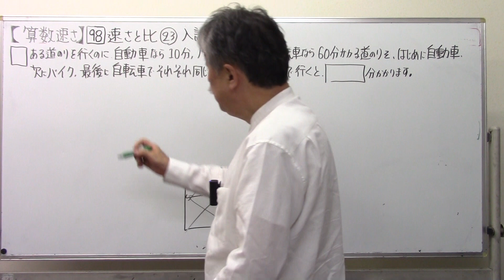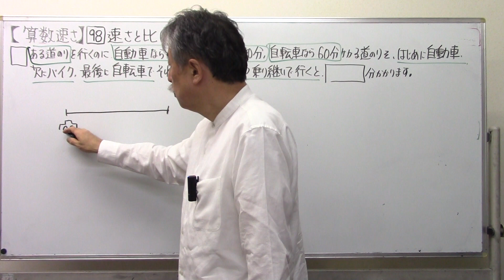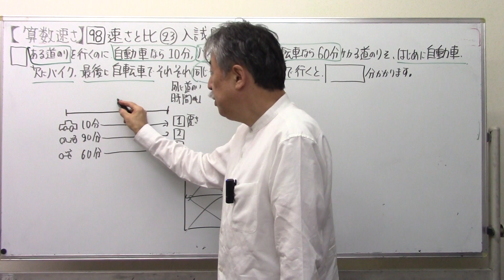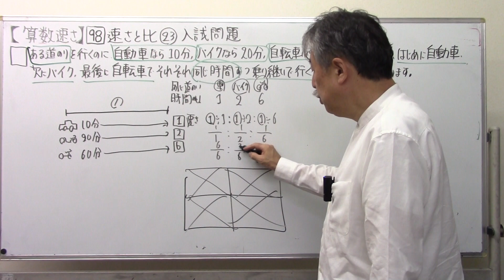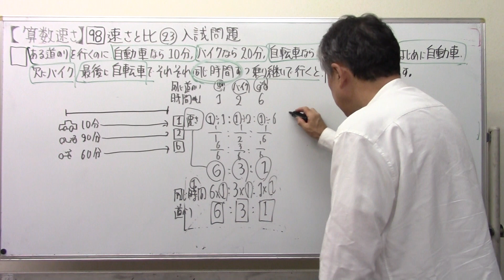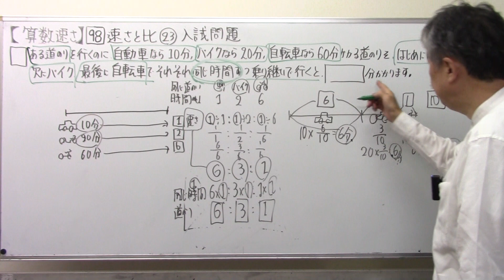【算数速さ】9⃣8⃣速さと比㉓入試問題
@sakurara 応援したい！と思ったら、メンバーシップはこちらか